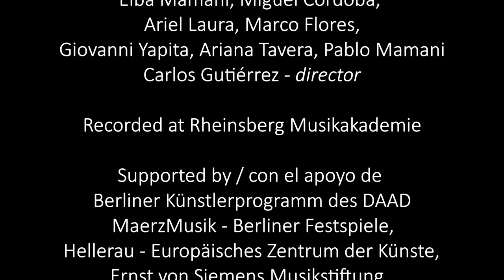Orquesta Experimental de Instrumentos Nativos - 40 años - Misti Sikuri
Sikureadas
1-5 Grabaciones de conjuntos tradicionales de misti sikuris realizadas por Louis Girault en 1954
6 Autopista (Sikureada así conocida en la tradición de la OEIN)
7 Ese vaso de cerveza. Sikureada grabada por Los Cebollitas en 1955 en Discos Méndez

Orquesta Experimental de Instrumentos Nativos

Tatiana López, Tracy Prado, Gabriela Saravia, Andrea Alvarez, Johann Ortega, Romina Quisbert, María Riqueza, Álvaro Cabrera, Einar Fuentes,
Willy Chura, Ethan Olmos, Pablo Olmos, Samuel Arce, María Victoria Medina, Adriaana Escobar, Victor Poma, Isabel Sanjines, Mariel Terán,
Camed Martela, Gabriela Reyes, Elba Mamani, Miguel Córdoba, Ariel Laura, Marco Flores, Giovanni Yapita, Ariana Tavera, Pablo Mamani
Carlos Gutiérrez - director

Recorded at Rheinsberg Musikakademie

Supported by / con el apoyo de
Berliner Künstlerprogramm des DAAD
MaerzMusik - Berliner Festspiele,
Hellerau - Europäisches Zentrum der Künste,
Ernst von Siemens Musikstiftung,
Goethe-Institut,
Musikfonds e.V., BKM,
Musikakademie Rheinsberg

Special thanks to/ Agradecimientos especiales a
PHØNIX16
and especially to
Katja Heldt, Sonia Lescene and Timo Kreuser
y especialmente a
Cergio Prudencio, Vicente Torrez
Sabine Hentzsch,
Carolina Mora, Lourdes Herrera